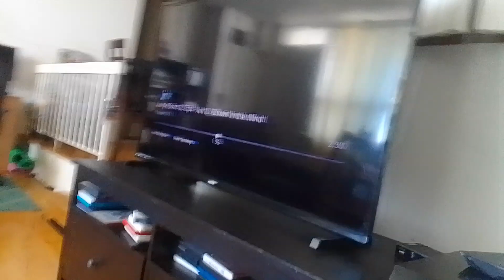cyber virus XR4TI galaticus horses quick hyper droaty punch Tyler shope Kevin roach supernoobs